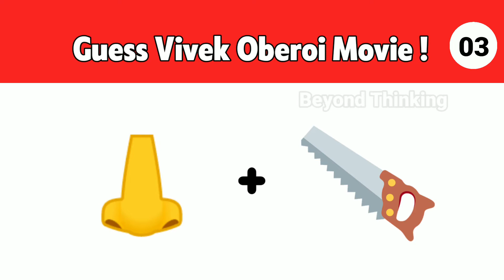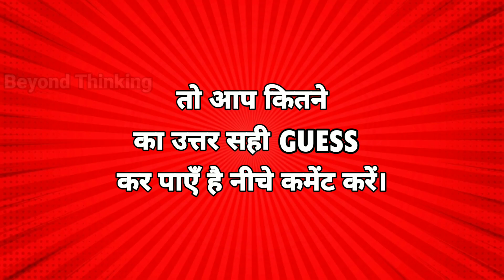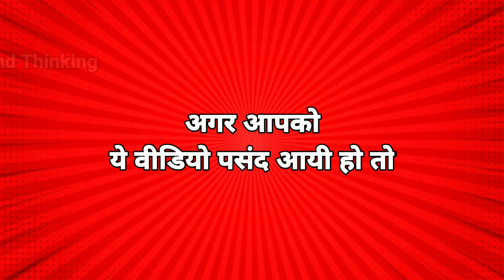Guess Vivek Oberoi Movie ! Emoji Puzzles | Part_079